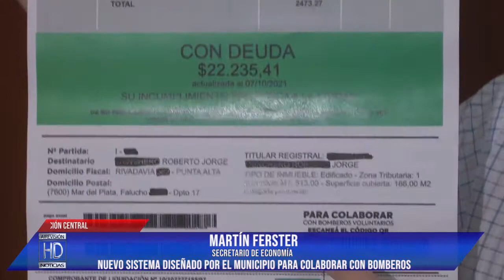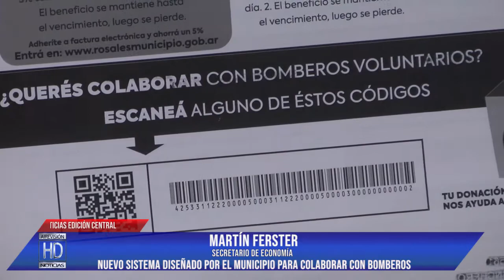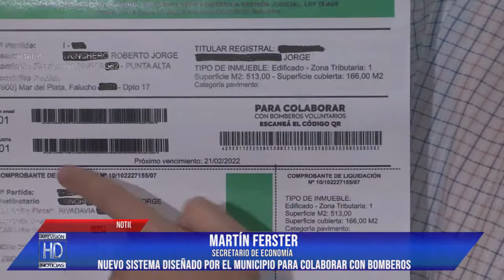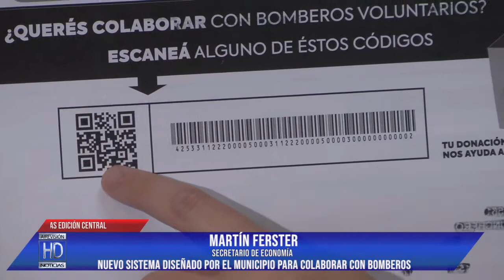Martín Ferster Abigaíl Gómez Nuevo sistema diseñado por el Municipio para colaborar con Bomberos